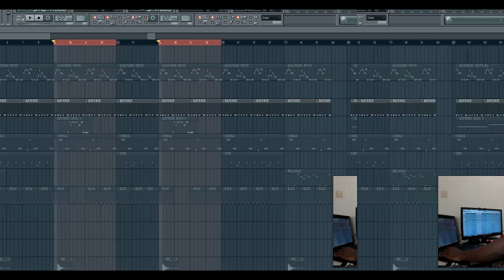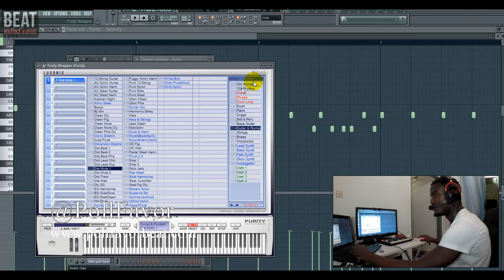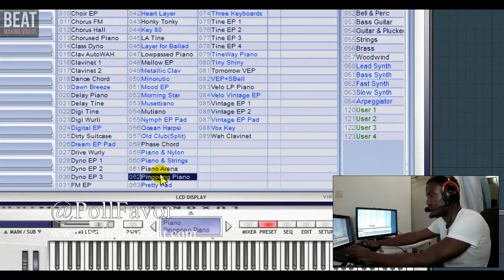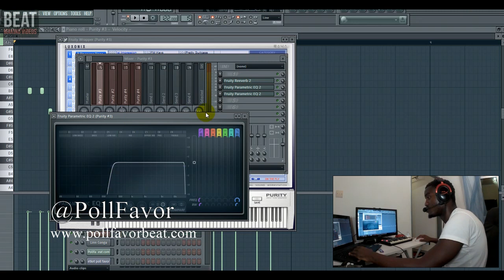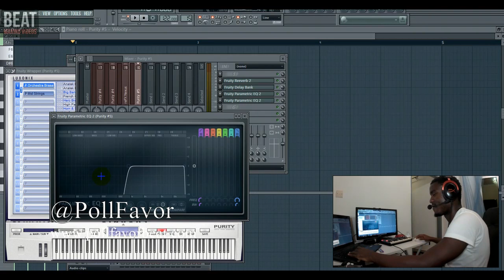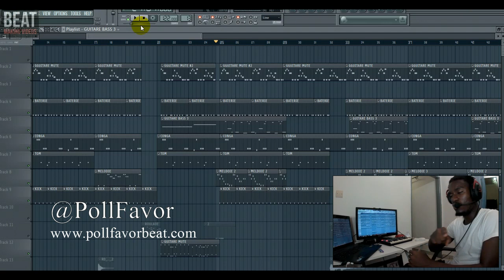innoss'b yo pe - Comment Composer l'instrumentale -FL STUDIO